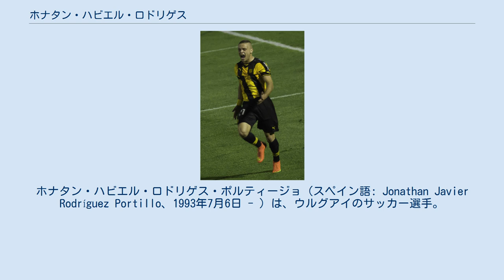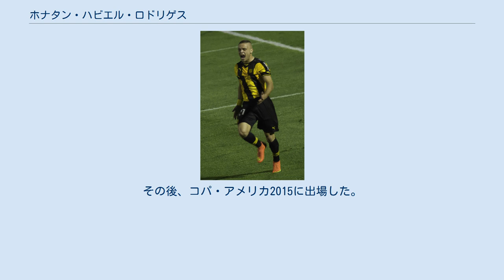ホナタン・ハビエル・ロドリゲス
ホナタン・ハビエル・ロドリゲス・ポルティージョ（スペイン語: Jonathan Javier Rodríguez Portillo、1993年7月6日 - ）は、ウルグアイのサッカー選手。
 CAペニャロールの下部組織からトップチームに昇格。
ルーキーシーズンで27試合11得点、コパ・リベルタドーレス2013にも出場した。
 2015年1月29日にSLベンフィカに2017年6月30日までの契約で移籍。
ペニャロールの会長、フアン・ペドロ・ダミアーニはベンフィカは200万ユーロで所有権の40%を買い取ったが、残りの60%は440万ユーロであると述べた。
同じウルグアイ出身のエルビオ・アルバレスと共に移籍した。
2月22日にBチームでデビューしこの試合で2得点をあげた。
3月18日にはポルティモネンセSCからハットトリックを達成。
4月11日にはトップチームで途中出場しプリメイラ・リーガデビュー。
同年8月20日に1シーズンの契約でデポルティーボ・ラ・コルーニャに期限付き移籍。
 2016年6月10日にリーガMXのサントス・ラグナに移籍した。
 2014年10月10日のサウジアラビア代表との親善試合で代表初出場。
同月13日のオマーン代表との親善試合で代表初得点。
その後、コパ・アメリカ2015に出場した。